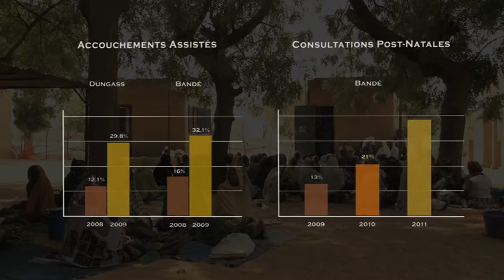L'Ecole des Maris, Niger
Le taux de mortalité maternelle au Niger est l'un des plus élevé dans le monde. L'UNFPA Niger a développé une stratégie dite «L'Ecole des Maris»  dans le but d'impliquer les hommes dans la promotion de la santé maternelle après qu'une étude de 2007 ait révélé que le comportement des hommes détermine l'accès des femmes aux services de santé.